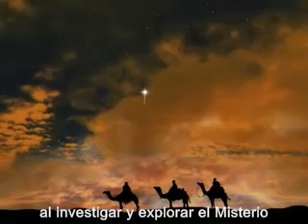El Misterio de la Estrella de Navidad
Viaja 2000 años atrás para buscar la explicación científica a la estrella que siguieron los Reyes Magos a Belén. Acompáñanos a descubrir qué eventos astronómicos lograron hacer que los sabios cruzaran el desierto para conocer al niño Jesús y déjate cautivar por este nuevo cuento de Navidad.